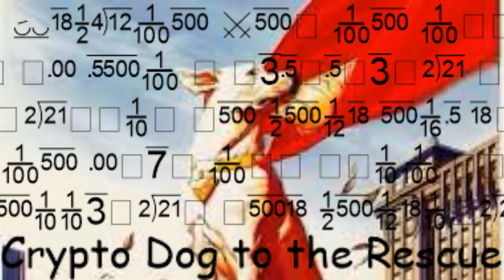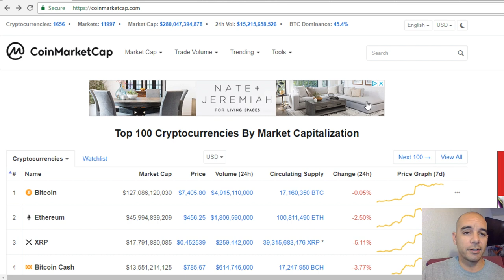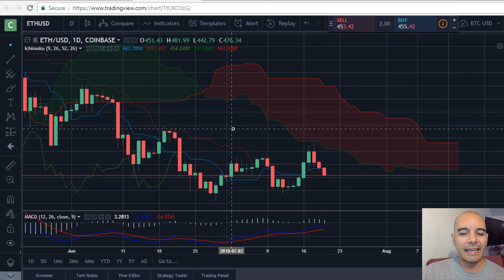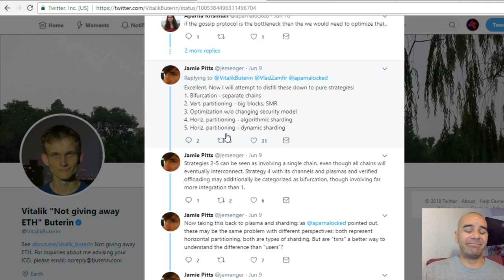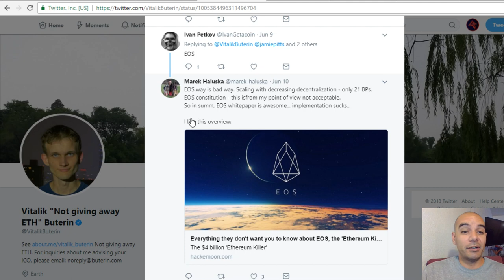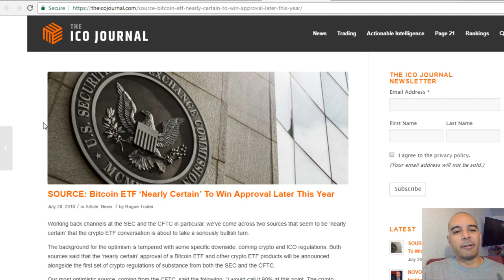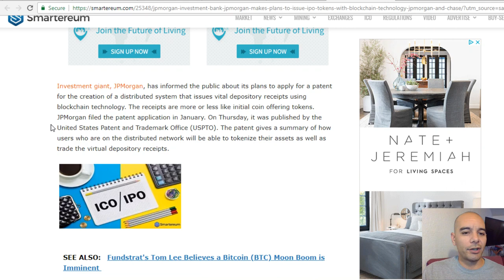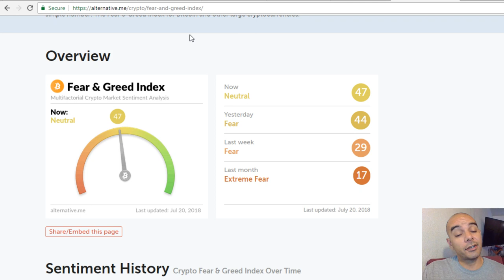Bitcoin Dominance, Ethereum, ETFs?, JP Morgan Crypto Patent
Content:

Coinmarketcap - 280 Billion. Altcoins on a downtrend and Bitcoin sustaining and seperating from the pack.

Ethereum and Vitalik Buterin - Tweet discussion on the top 5 ways of scalability and why Vitalik Buterin chose Horizontal Partitioning - Dynamic Sharding or Algorithmic Sharding.

Bitcoin ETF - Possibly if and when approval will actually happen and gauging when approved ETFs are active.

JP Morgan - "Patent for the creation of a distributed system that issues vital depository receipts using blockchain technology. The receipts are more or less like initial coin offering tokens",

Crypto Fear and Greed Index - 47!!! Neutral - Big change from Fear average in the 20s. :)

Crypto Dog To The Rescue